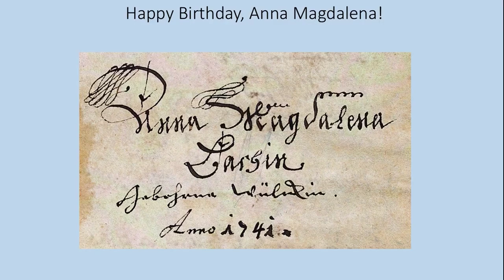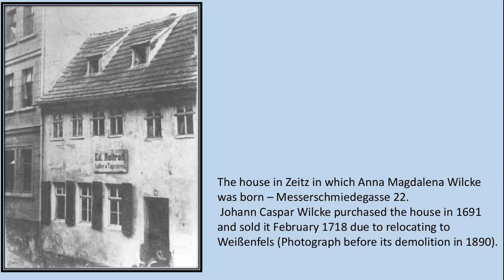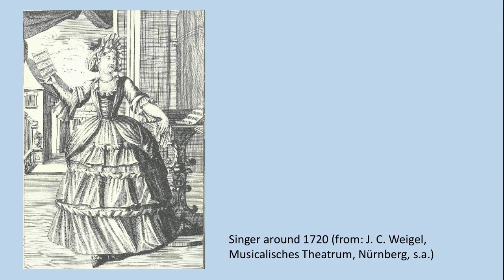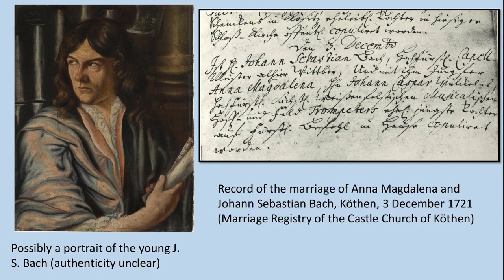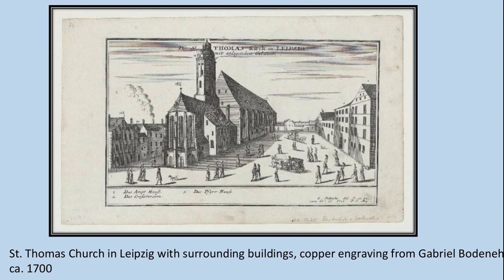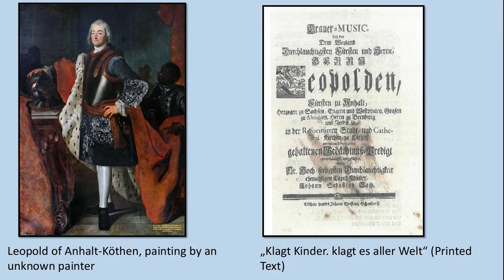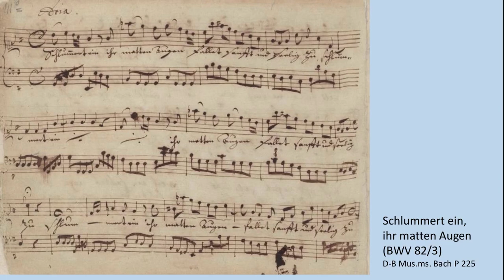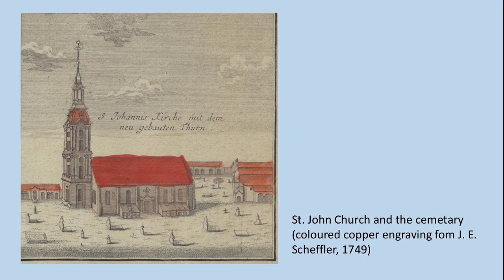Who was Anna Magdalena Bach?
Anna Magdalena Bach was born 318 years ago today, on 22 September 1701. She was a celebrated singer who herself was at the beginning of a brilliant career when she became Johann Sebastian Bach's second wife and eventually the mother of 13 of his children. What else do we know about this woman? Which historical sources can today give us information about her life story? We go on a search for clues...